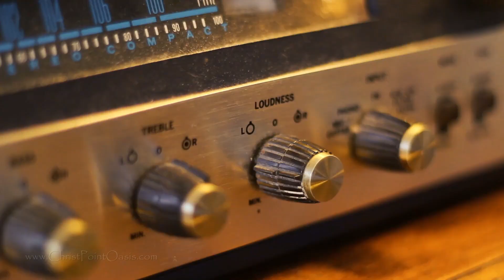Christian Man - Charisma ft. Jerome Jackson (Official Music Video)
Christian man was performed by Charisma, an acapella group from Muscle Shoals, Alabama.  Christian Man is a heartfelt spiritual with a smooth gospel flow.  Charisma is made up of Johnny and Deborah Burns; Jefferey & Ernerst Brothers Jr.; James Rowlett; Tonya Hill; Dena Nance; Taressa Foster; Howell Sledge, and Jerome Jackson.